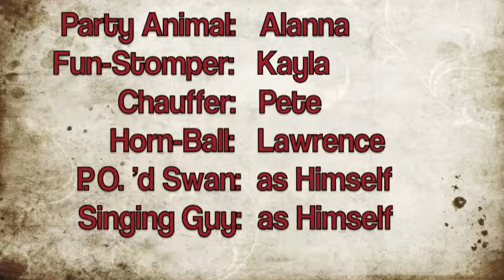Canadians in Europe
Just some clips from our trip to Europe...